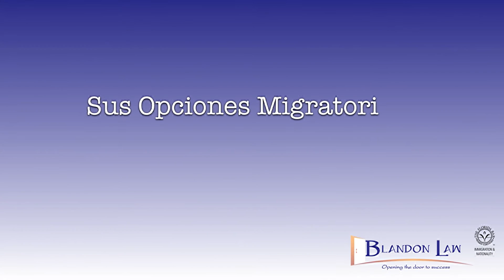Experta de Inmigración Explica Lo Necesario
En este video breve, una abogada de inmigración – experta Elizabeth Blandon – explica conceptos básicos, como la diferencia entre visas y residencia permanente. También, ella responde a preguntas frecuentemente preguntadas.